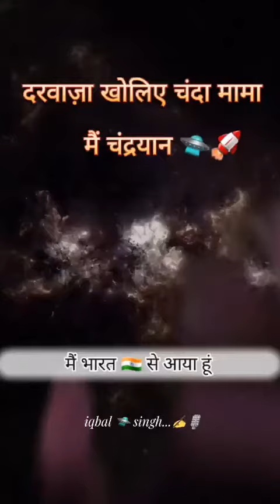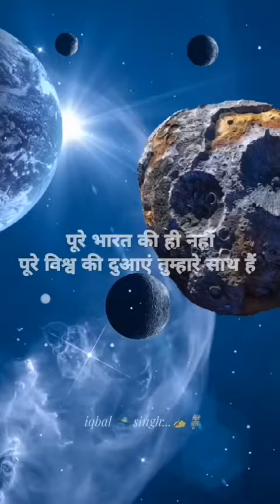चंद्रयान -3🇮🇳 का लैंडर योजना के अनुसार चंद्रमा के दक्षिणी ध्रुवीय क्षेत्र में सफलतापूर्वक उतर गया है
दरवाजा खोलिए चंदा मामा मै चंद्रायन 🇮🇳चंद्रयान-3 के 'विक्रम' मॉड्यूल के चंद्रमा के दक्षिणी ध्रुव पर सफलतापूर्वक उतरते ही इतिहास रच दिया।